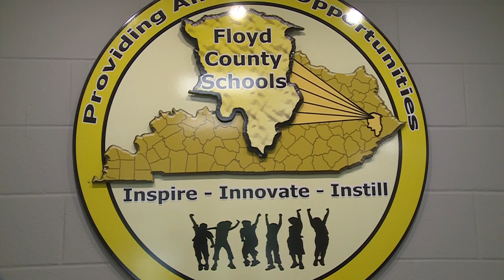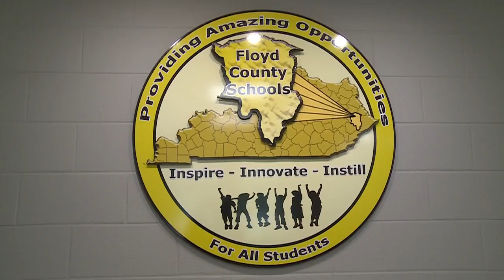New teacher training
New teacher training in Floyd County Schools